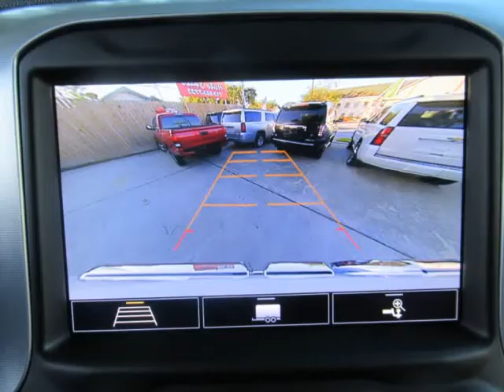2020 GMC Sierra 1500 4WD Crew Cab 157" Elevation (Houston, Texas)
6724-A Sherman St
Houston